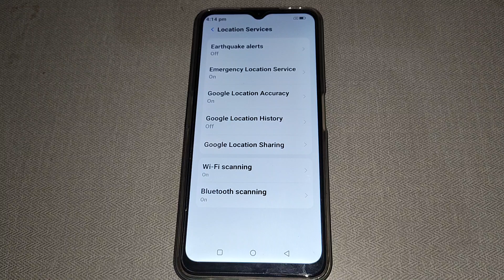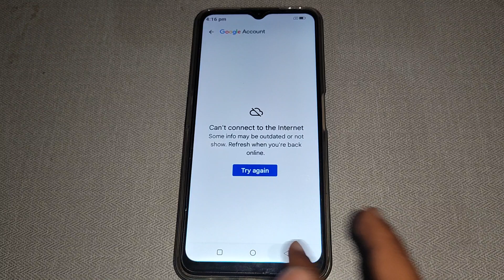how to check Google location history Moto E20, Moto E20 google location history check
how to check location history on android | how to check email location history | check location history on gmail | history location google | recover google maps history | google maps history | technology | settings | tutorial